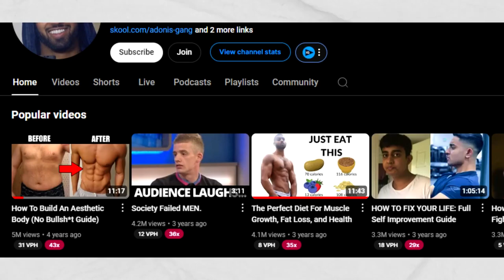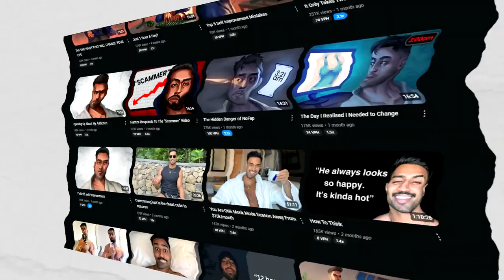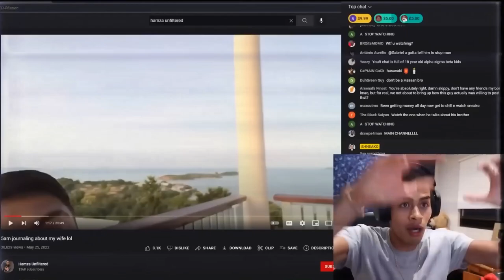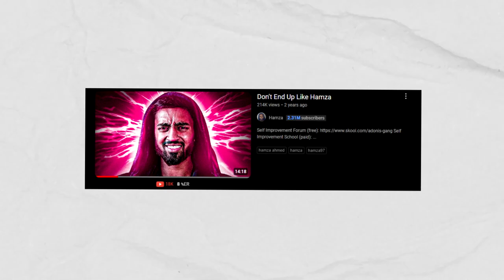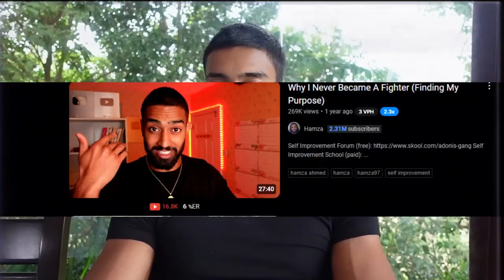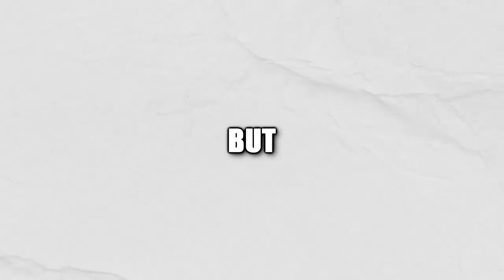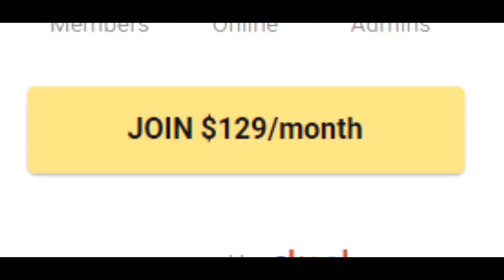WHY YOU SHOULDN'T TRUST HAMZA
In this video, we dive deep into the rise and fall of Hamza's career. Once a prominent figure in his field, Hamza's journey took a drastic turn, leading to his unexpected decline. We explore the key moments and decisions that contributed to his downward spiral, shedding light on the challenges he faced and the lessons we can learn from his experience.
From public perception to personal struggles, we analyze how circumstances can shift rapidly in a career and what it takes to navigate such turbulent waters. Join us as we uncover the truth behind Hamza's fall from grace and what it means for aspiring professionals.